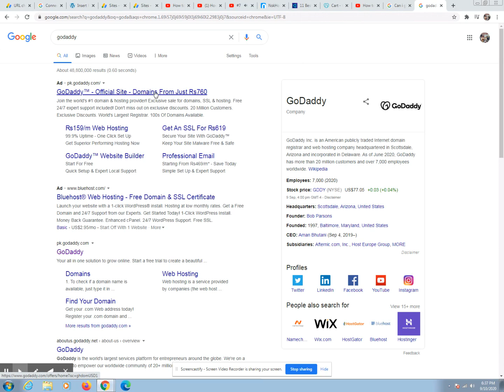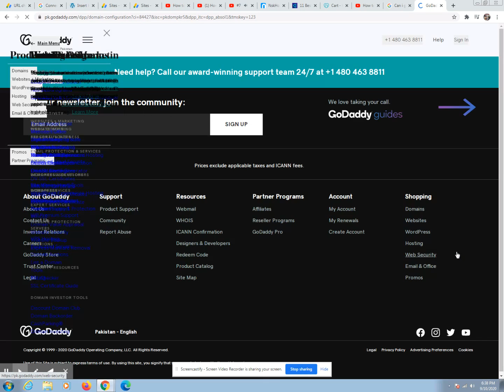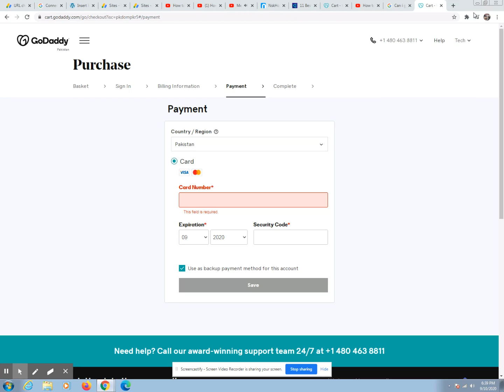Get Domain only for 165 PKR cheap domains in Pakistan.